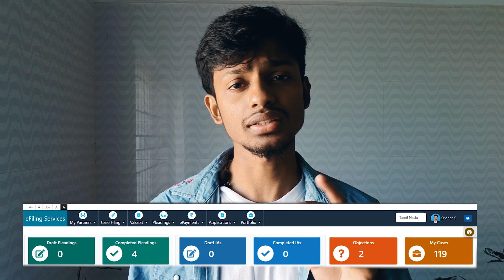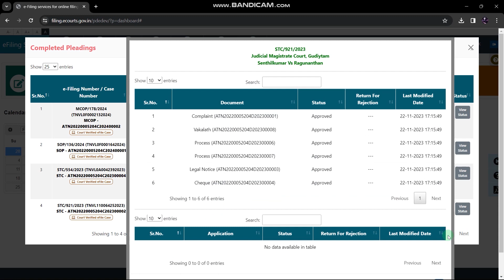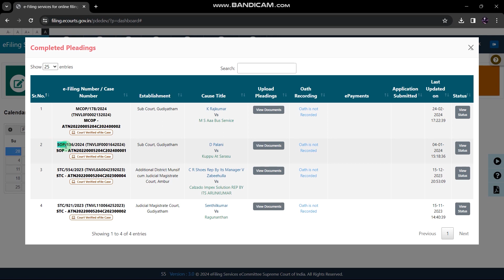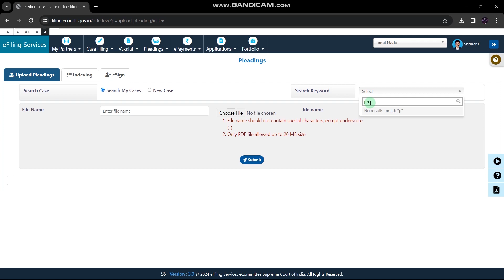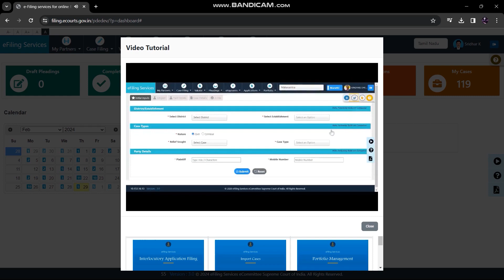Cases not Showing in Objection - solution / E filing Tamil / legal Hunter